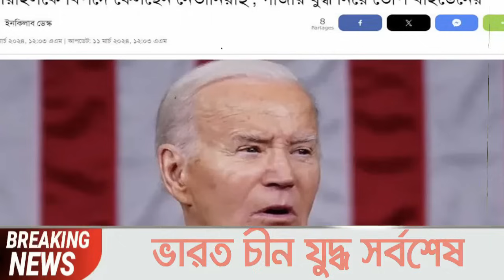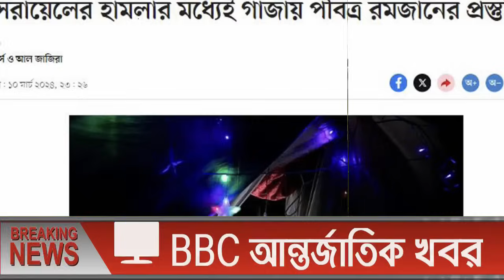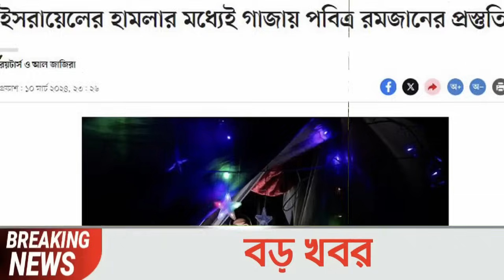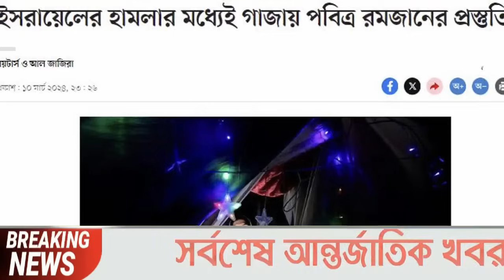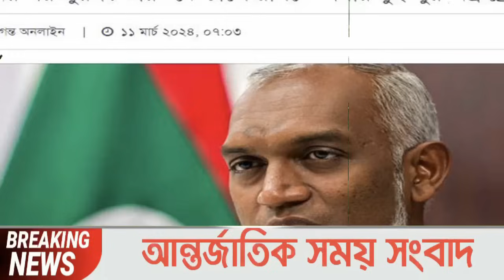আন্তর্জাতিক সংবাদ Today 11 March'2024 BBC World News Bangla International Banglanews আন্তর্জাতিক খবর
BBC World News Bangla আন্তর্জাতিক সংবাদ। Today 10 Mar''2024 International Banglanews আন্তর্জাতিক খবরBBC আন্তর্জাতিক খবর Bangla Broadcasting International World News

latest news
আন্তর্জাতিক সংবাদ
ইসরাইল যুদ্ধ
ইরান যুদ্ধ
ফিলিস্তিন-ইসরাইল যুদ্ধ